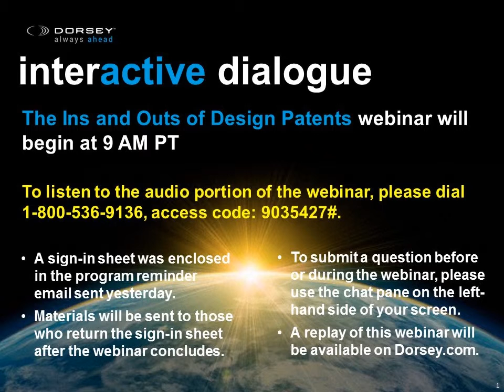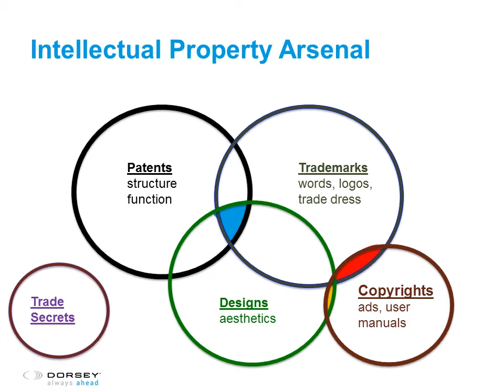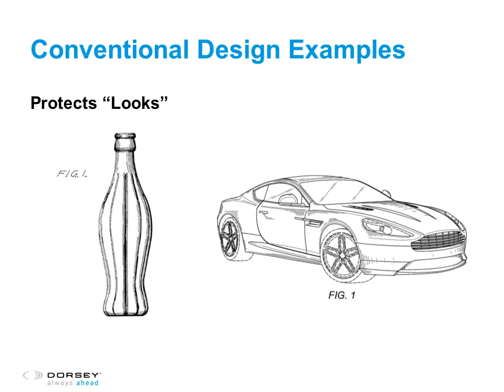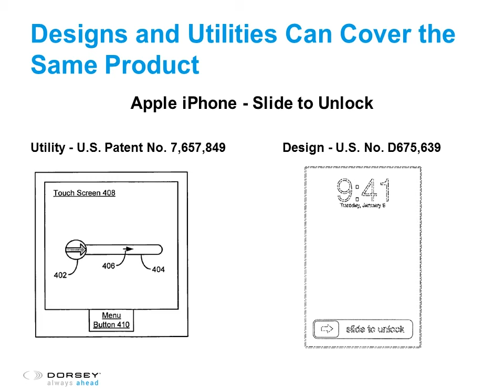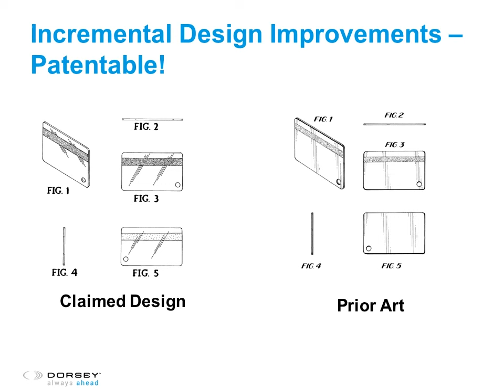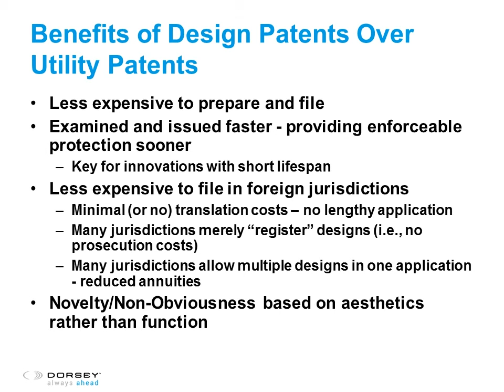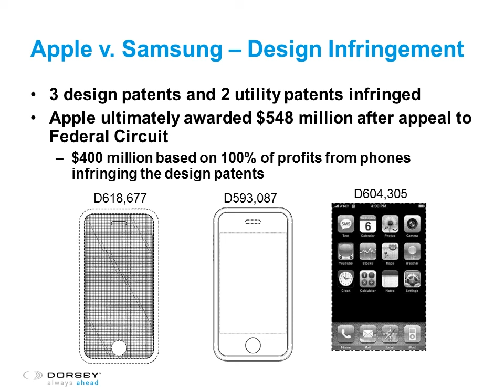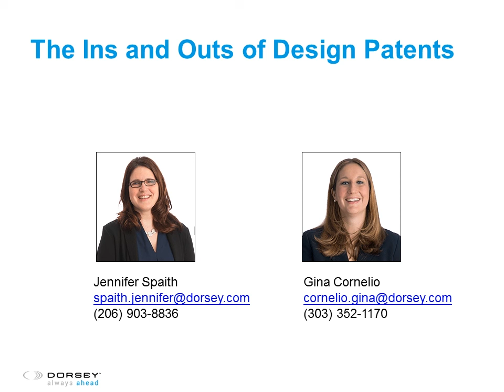Webinar Playback: The Ins and Outs of Design Patents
Design patents are an often overlooked option for protecting a product offering. Design patents have been increasing in popularity in the fields of consumer electronic devices and user interfaces, particularly as utility patent protection in those fields has come under increasing scrutiny. During this webinar, we will discuss the requirements for design patent protections; some factors that have led to their recent popularity in the software world; the interplay between design patent protection, utility patent protection, and trademark protection; as well as the standard for enforcement of design patents in the United States.

Presenters:
• Jennifer Spaith, Partner, Seattle, Patent
• Gina Cornelio, Associate, Denver, Patent